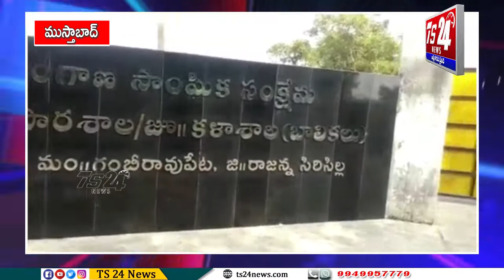నర్మల గురుకుల పాఠశాల విద్యార్థులకు వైద్య పరీక్షలు|TS24 News